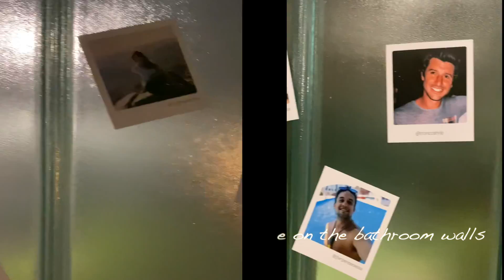Argentina 2022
Our vacation